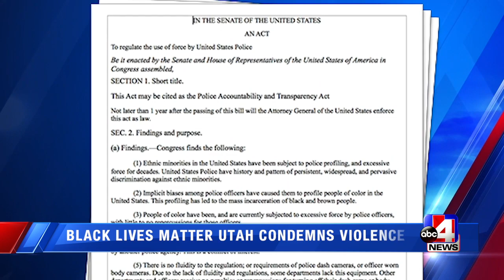Black Lives Matter Utah condemns violent and destructive acts during Saturday's SLC riots (5 p.m.)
In response to the violence and destructive riots in Salt Lake City over the weekend, leaders with Utah's Black Lives Matter chapters want to make sure the damage doesn't overshadow their main message.